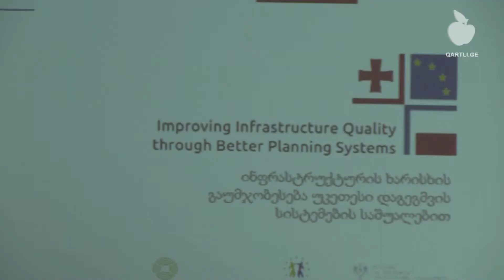პოლონელმა ექსპერტმა გორში ევროკავშირთან ურთიერთობის გამოცდილებაზე ისაუბრა